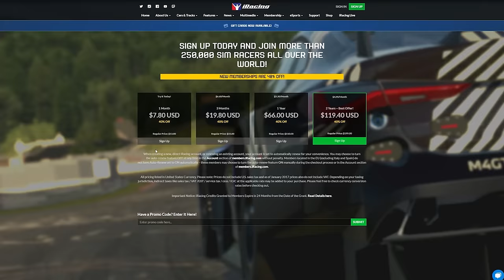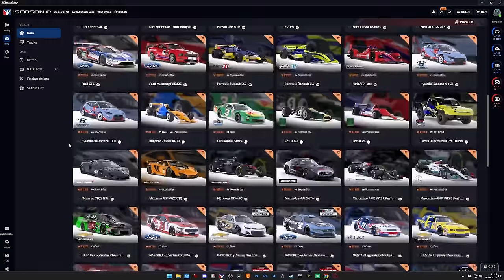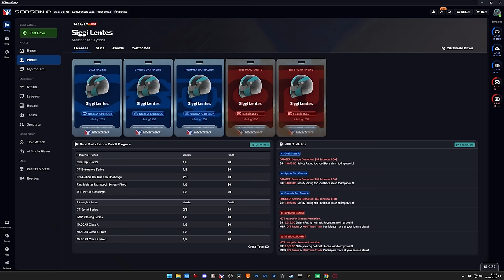So viel kostet iRacing - Und so kannst du sparen! Dizee Tipps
🔥𝗞𝗔𝗣𝗜𝗧𝗘𝗟
• 00:00 Intro
• 00:xx Kapitel